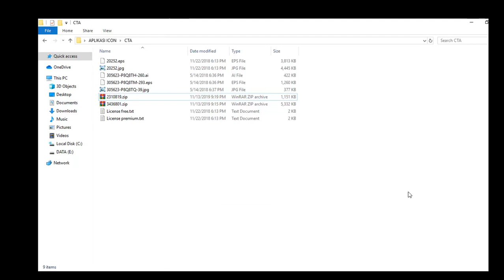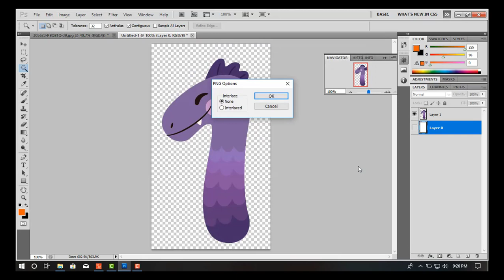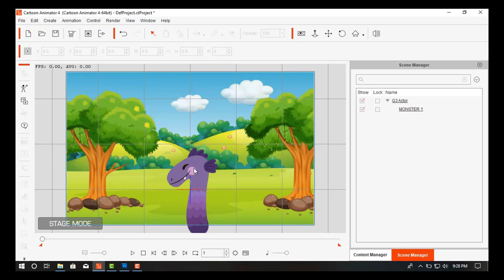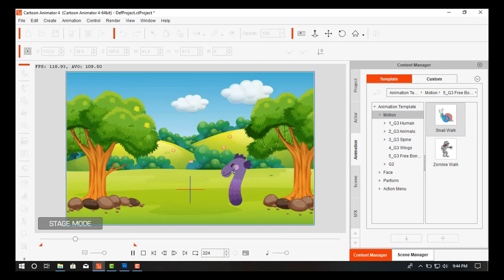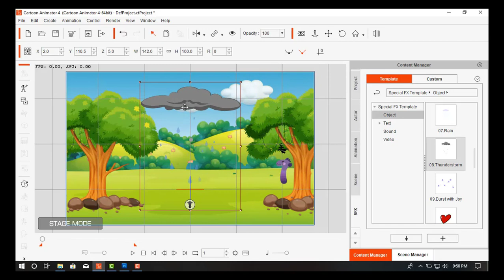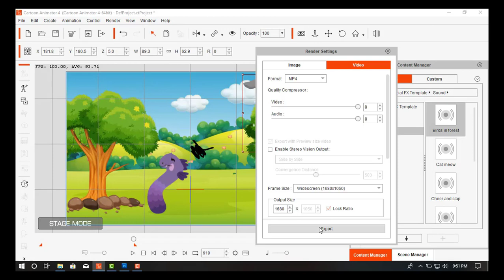Cara membuat Animasi Monster pakai Cartoon animator 4 - hasil Profesional Gampang lho part 1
disini menjelaskan cara membuat sebuah animasi dengan karakter monster
hanya dalam hitungan menit sudah jadi animasi.

cekidhot.

Best cartoon software

how to make cartoon video on computer

how to make cartoon video in iphone

how to make cartoon video in hindi

how to make cartoon video in hindi on pc

how to make cartoon video on phone

how to make cartoon video malayalam

how to make cartoon movie/cartoon animatio...

how to make cartoon movie on iphone

how to make cartoon movie on android

how to make cartoon how to make cartoon animation

Cartoon Animator 4
Tutorial Animasi Gampang